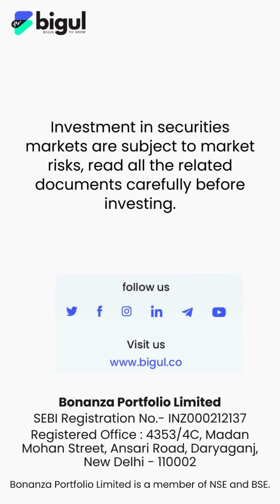Akums Drugs and Pharmaceuticals IPO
Akums Drugs and Pharmaceuticals IPO || Opening from 30 Jul closes on 1 Aug, minimum investment required Rs 14,938 for Retail investors

About Bigul: Bigul, an innovative FinTech platform, originates from Bonanza Portfolio Limited, one of India's most significant and longstanding brokerage houses. Led by a seasoned veteran of the Indian financial landscape, CEO Atul Parakh, Bigul has fundamentally transformed the public perception of stock market brokerage, instilling trust where scepticism once prevailed.

The strength of Bigul lies in its team - a synergistic blend of seasoned financial experts and dynamic technologists. Thus, Bigul stands as a testament to the fusion of technology, financial expertise and customer relationships nurtured by Bonanza.

For more finance content on stock market, watch our top playlists (recommended watch):

🔔 What is a Sovereign Gold Bond (SGB): rb.gy/zplful
🔔 Is It Good Time to Invest in SGB: t.ly/cRE8C

Explore Bigul’s Exclusive Range of products and features

Investment in the securities market is subject to market risks, read all the related documents carefully before investing.

Name of the narrator - Gayatri Gore